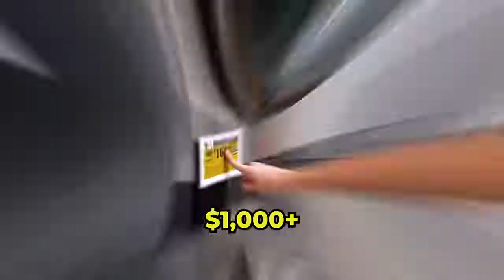I Transformed My Washing Machine into a Fish Tank